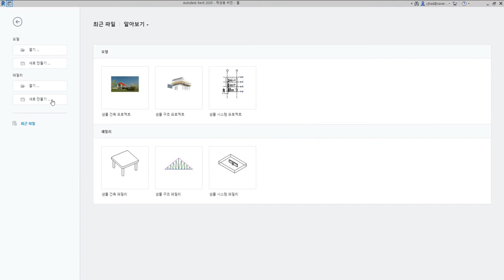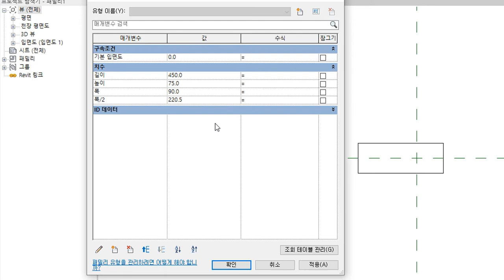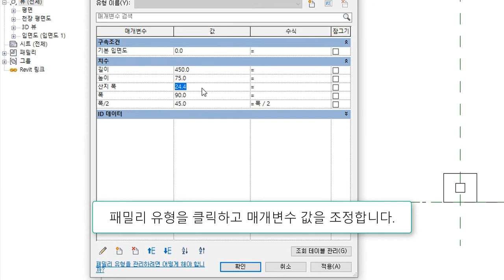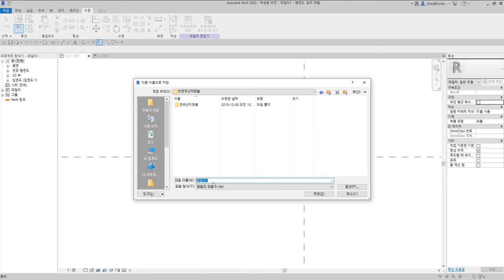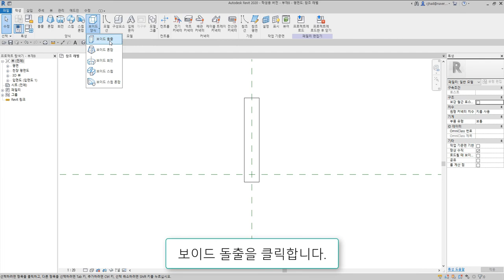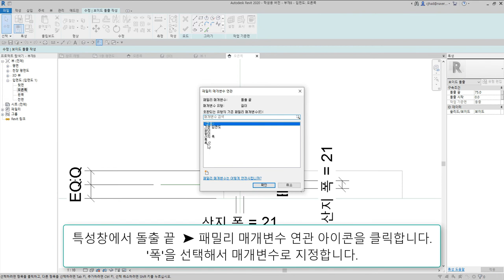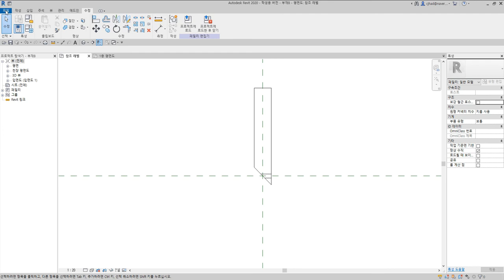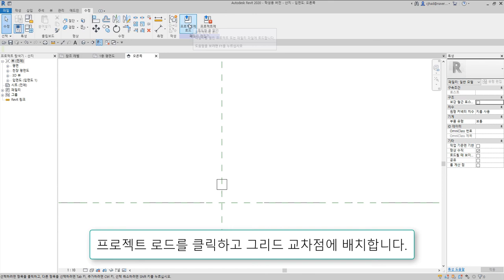62)연귀산지맞춤_Revit으로 재구성한 한옥 결구법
연귀산지맞춤은 두 부재의 마구리를 45° 또는 경사각으로 대고, 옆에서 산지로 내어 물리는 결구방식

 - 턱이음 : 반턱이음, 갈퀴이음
 - 엇걸이이음 : 엇걸이이음, 엇걸이빗턱이음, 엇걸이촉이음, 엇걸이홈이음
 - 빗이음 : 빗이음, 엇빗이음, 빗턱이음, 빗걸이이음, 엇턱이음, 반턱빗이음
 - 은장이음 : 나비장이음, 자촉이음, 도투마리 은장이음
 - 촉이음 : 촉이음

 - 턱맞춤 : 반턱맞춤, 반턱연귀맞춤, 삼분턱맞춤, 양걸침턱맞춤, 외걸침턱맞춤, 어깨빗따기맞춤, 새부리따기맞춤
 - 숭어턱맞춤 : 숭어턱맞춤
 - 촉맞춤 : 촉맞춤

 - 턱쪽매 : 반턱쪽매, 빗쪽매, 오늬쪽매
 - 혀쪽매 : 제혀쪽매, 딴혀쪽매, 양제혀쪽매, 턱제혀쪽매
 - 은장쪽매 : 나비장쪽매, 거멀띠장쪽매, 틈막이대쪽매, 은살대꽂기